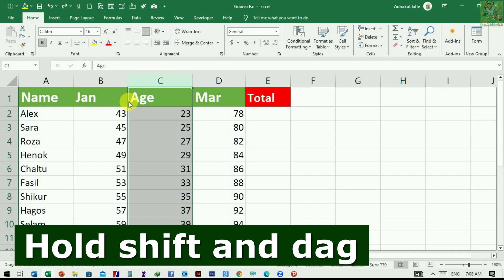How to Move Columns in Excel (The Easiest Way)